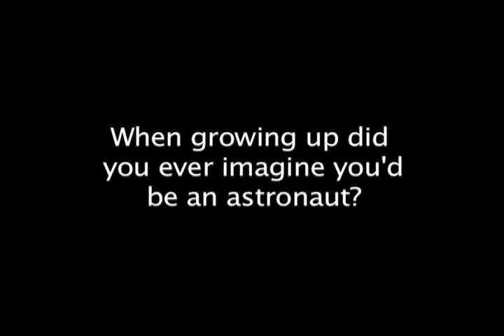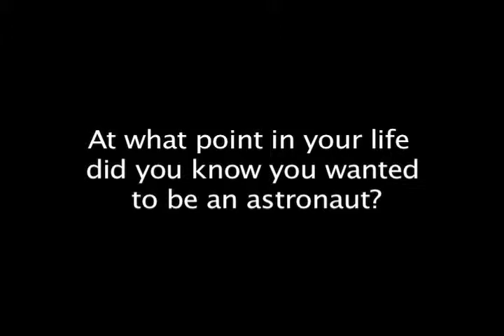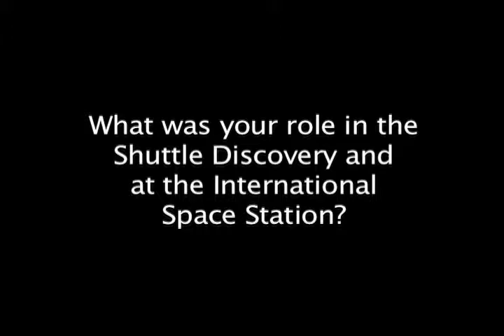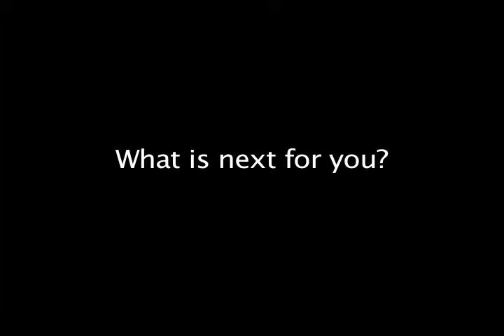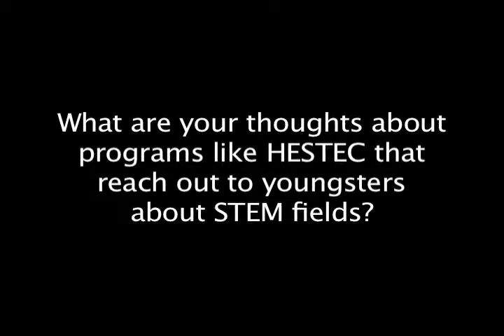HESTEC - NASA Astronaut Jose Hernandez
HESTEC Community Day - NASA Astronaut Jose Hernandez visits UTPA to talk about his experiences growing up as a latino and his hard work to becoming an astronaut.